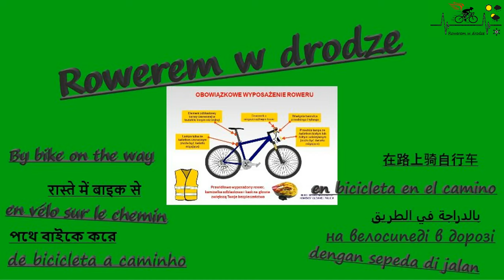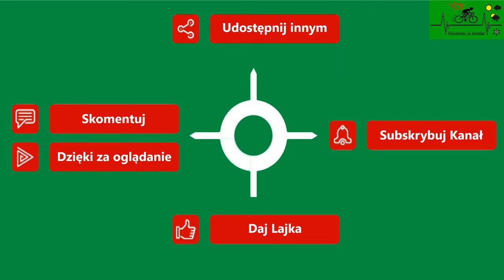Gryfice droga dla pieszych i rowerów ul. Niechorska